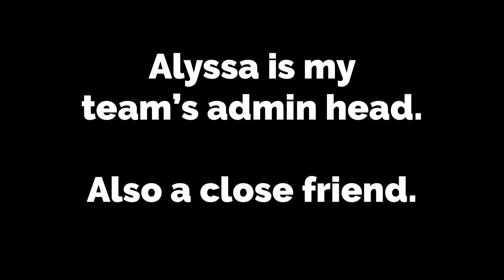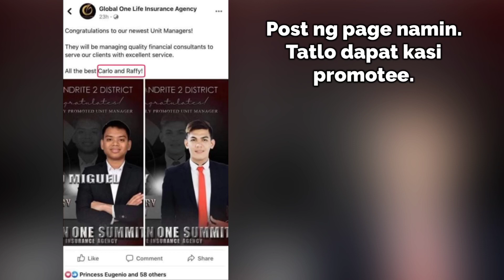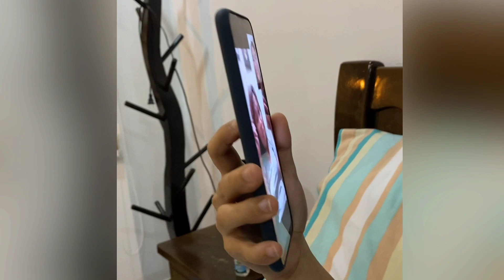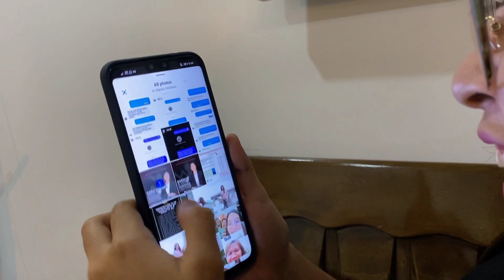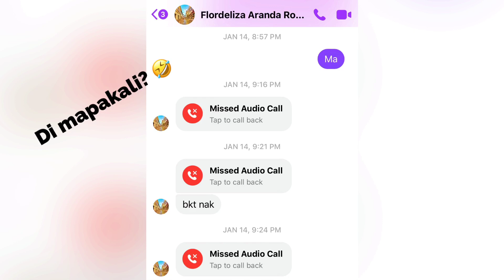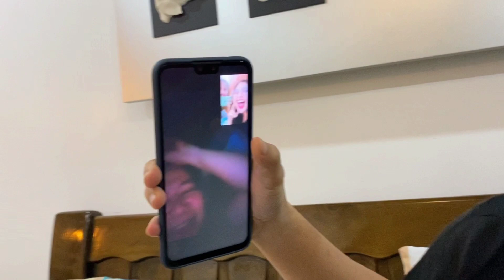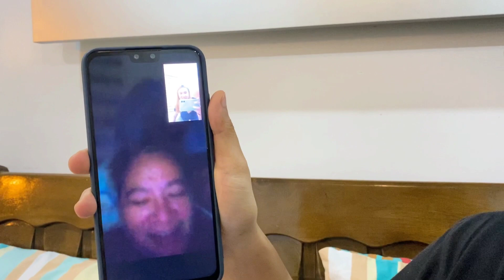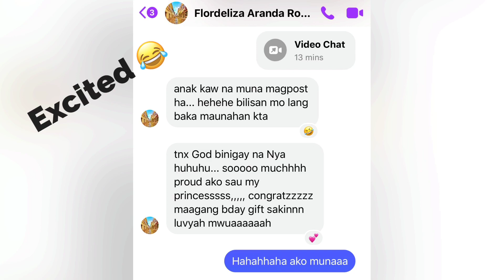Vlog 04 𝙉𝙊𝙏 𝙋𝙍𝙊𝙈𝙊𝙏𝙀𝘿 𝙋𝙍𝘼𝙉𝙆 | "𝙋𝘼𝙏𝘼𝙔𝙄𝙉 𝙉𝘼𝙇𝘼𝙉𝙂 𝙆𝙄𝙏𝘼"